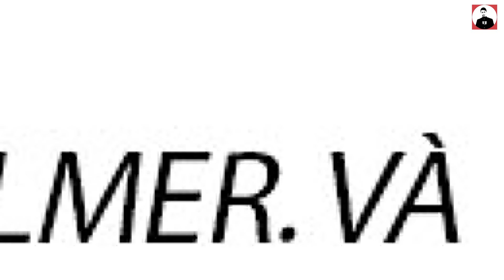TIN GIỜ CHÓT 24/4 | KAI HAVERTZ CHẾ GIỄU CHELSEA, REAL MADRID TỐ NGƯỢC BARCA, HLV PSG MUỐN ĂN 4